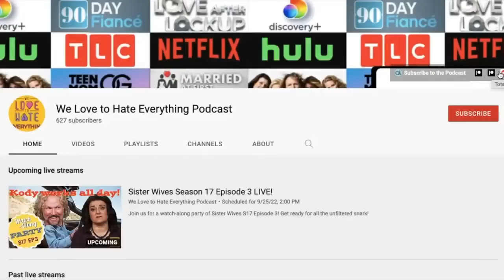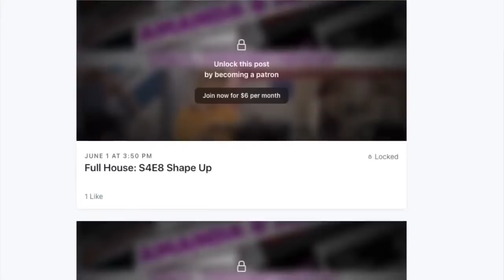Sister Wives Season 17 Episode 5 Watch-Along Party!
We're watching the latest episode of Sister Wives LIVE & we want you to join us!

The Last Family Gathering
Sister Wives: Season 17, Episode 5
Kody worries about tight quarters after touring Janelle's new RV, and Meri feels hurt when Kody suggests she move away to run the bed and breakfast full time. Then, the family reunites for Ysabel's graduation party with a bittersweet celebration.